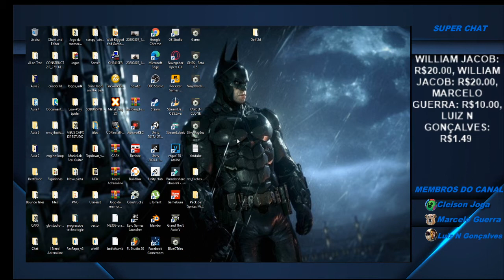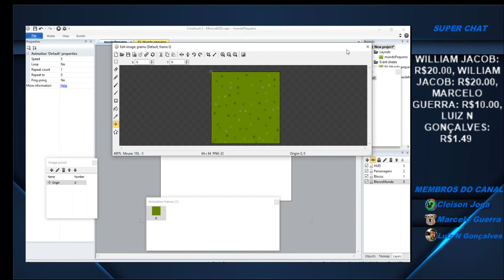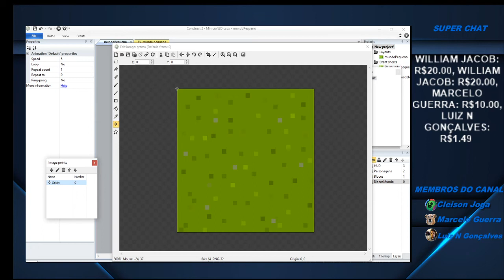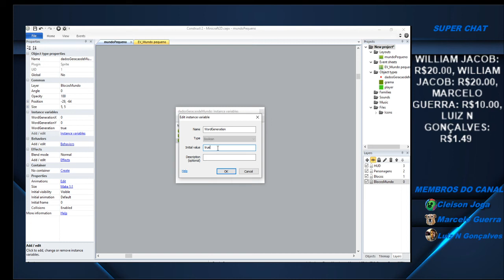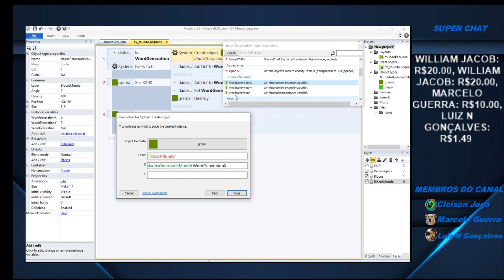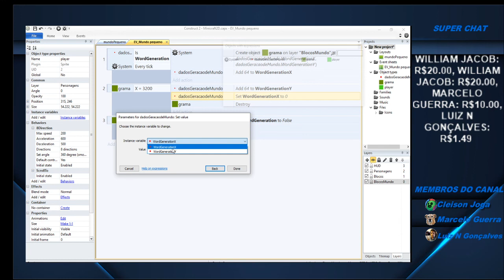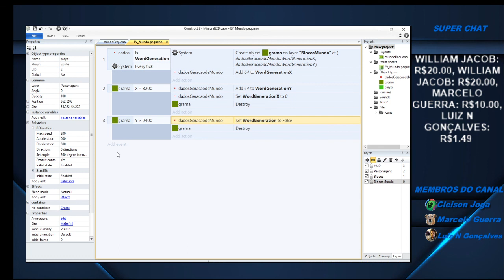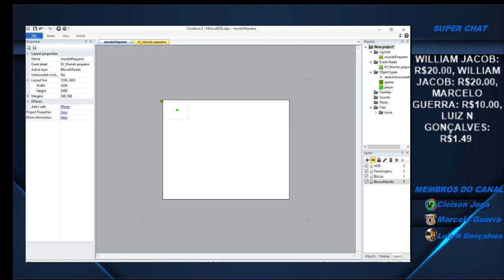Criando um jogo do estilo Minecraft com o construct 2 passo a passo (Parte 1)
Criando um jogo do estilo Minecraft com o construct 2 passo a passo

Bom galera, essa série vai ser exclusiva para membros do canal, vou soltar o mesmo para os inscritos, mas mudando os sprites, como usei sprite de outro canal, tenho medo de dar algum problema, todas a sprites usadas vou deixar aqui o link para que possam baixar ok.

Espero que gostem, e quando terminar tudo, deixarei o link para os membros tbém, ou se quiserem vou deixando o capx conforme for fazendo, essa serie vai ser longa tá galera, no minimo 9 vídeos, 1 por dia